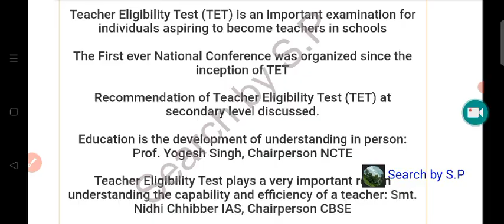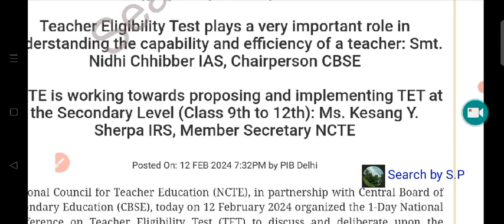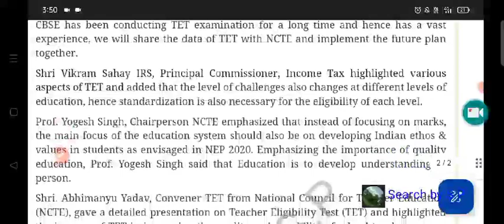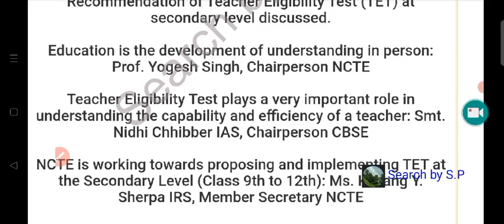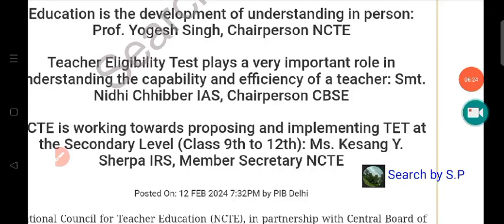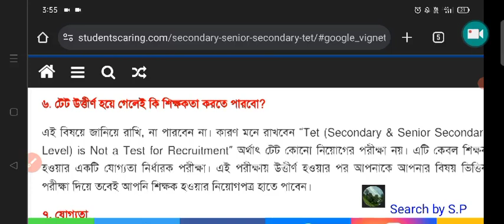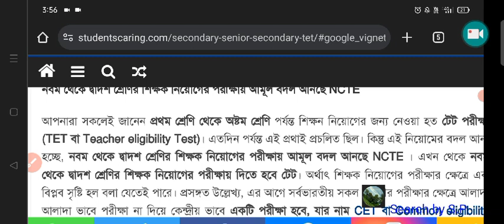NCTE New Rule//WBSLST UPDATE/Slst PT/9-12 TET//Slst update//Madrasah Service Commission/Madrasa slst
NCTE New Rule//WBSLST UPDATE// Slst PT/9-12 TET//Madrasah Service Commission//Madrasa slst exam

✅✍️Whatsapp Here:(for admission) 🎟️ 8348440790( S.Pal).